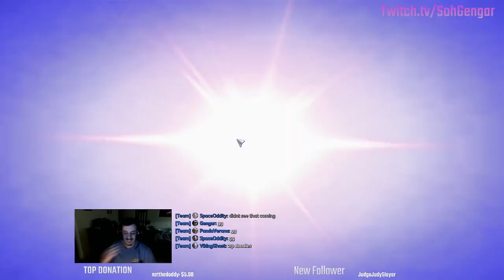How did we not lose!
hard fought game with the legendary Panda himself! This was a fun game, and we somehow came out on top!